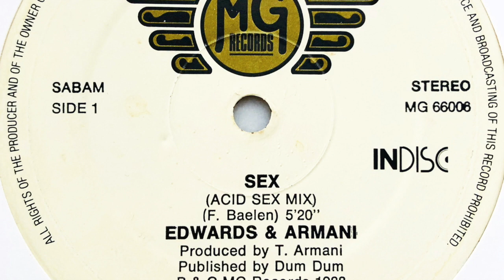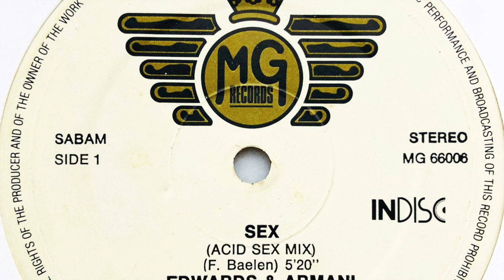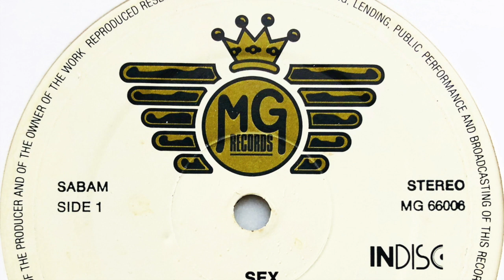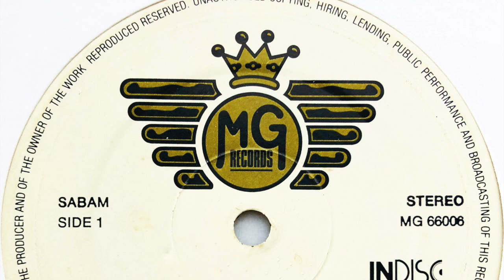Edwards & Armani • Sex (Acid Sex Mix) (1988)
Members: Ferre Baelen & Rembert De Smet

Label: MG Records
Cat. #: MG 66006
Format: Vinyl, 12", 45 RPM
Release date: 1988
Country: Belgium